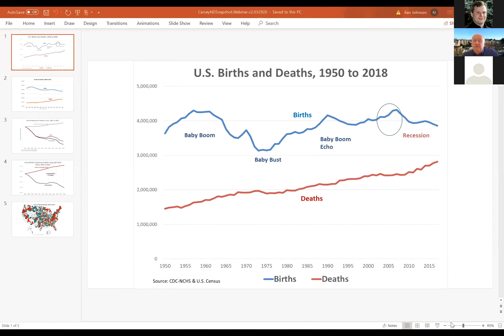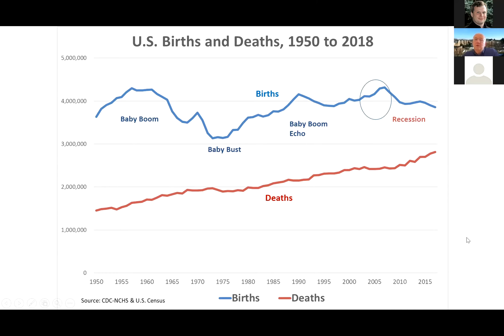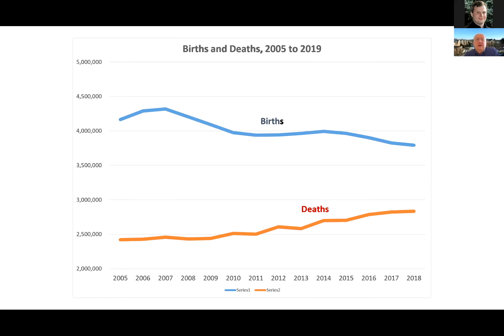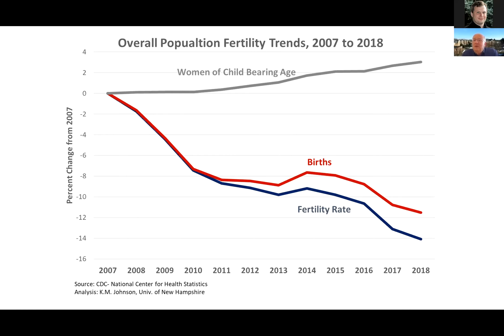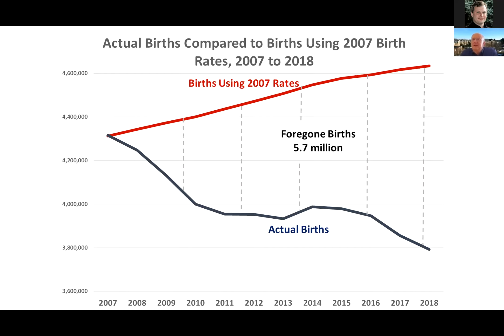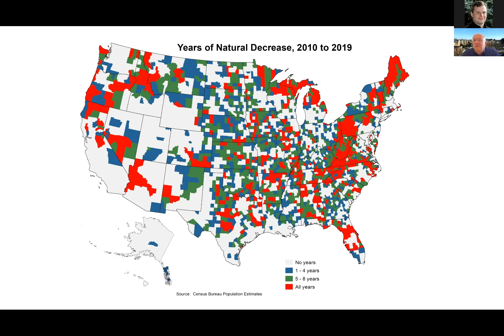Research Webinar: Deaths Exceeded Births in Nearly Half of U.S. Counties Last Year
Carsey School Senior Demographer Ken Johnson discusses his latest research brief, Deaths Exceeded Births in Nearly Half of U.S. Counties Last Year, which found that fewer births and more deaths has reduced population growth to a 100-year low. His research also revealed that in nearly 46 percent of nationwide counties, more people died than were born last year, meaning deaths were already at a record high prior to the COVID-19 pandemic.